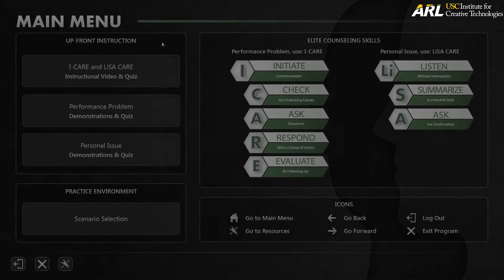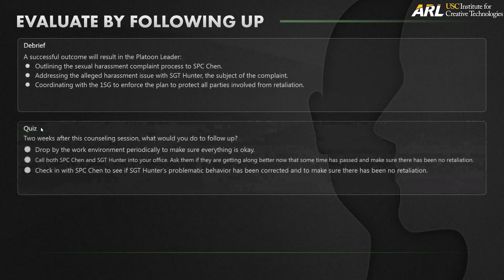ELITE Counseling Playthrough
The Emergent Leader Immersive Training Environment (ELITE) Counseling provides is a laptop training application used to teach interpersonal skills to United States (US) Army junior leaders by presenting real-world instructional scenarios in an engaging, self-reinforcing manner.